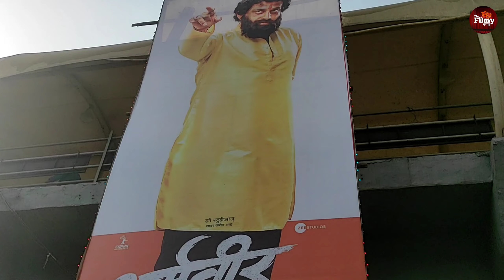धर्मवीर सिनेमा आणि 13 मे नेमका योगायोग काय? धर्मवीर मुक्काम पोस्ट ठाणे | Dharmveer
धर्मवीर मुक्काम पोस्ट ठाणे
धर्मवीर मराठी चित्रपट
प्रवीण तरडे चित्रपट
मुळशी पॅटर्न
धर्मवीर मुक्काम पोस्ट ठाणे प्रसाद ओक
धर्मवीर आनंद दिघे movie
धर्मवीर मुक्काम पोस्ट ठाणे song's
Gurupirnima Dharmaveer songs
eknath shinde
Aanad Dighe Movie
Anand Dighe Biography
Dharmveer marathi movie
Dharmvir songs
Dharmveer cast
,धर्मवीर मुक्काम पोष्ट ठाणे,
धर्मवीर,
धर्मवीर आनंद दिघे,
dharmaveer (धर्मवीर),
ठाणे,
आनंद दिघे ठाणे,
हिंदुहृदयसम्राट बाळासाहेब ठाकरे,
साहिल मोशन आर्टस्,
प्रवीण तरडे मुळशी पॅटर्न,
मुळशी पॅटर्न,
लेटेस्ट बातम्या,
महाराष्ट्रातील लेटेस्ट बातम्या
,मुंबई तक,
प्रवीण तरडे,महाराष्ट्र,मराठी किस्से,आनंद दिघे गाणं,महाराष्ट्र टाइम्स,महाराष्ट्र बातम्या,
सरसेनापती हंबीरराव,
प्रवीण तरडे चला हवा येऊ द्या,
महाराष्ट्रातील राजकीय नेते